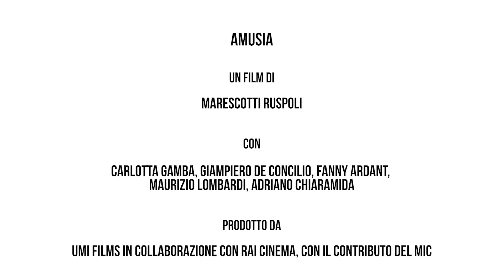Amusia: l'armonia tra gli opposti di Marescotti Ruspoli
L’amusia –  dal greco “a-musia” ovvero “mancanza di armonia” – è il nome di una malattia cerebrale rara, che impedisce a chi ne soffre di comprendere, eseguire e apprezzare la musica. Questo è l’innesco narrativo per Marescotti Ruspoli, giovane autore e regista, che costruisce attorno a questa patologia semisconosciuta una delicata e profonda storia d’amore tra una ragazza che “scappa” dalla musica e un ragazzo che “sopravvive” grazie alla musica. Un'opera prima di grande maturità 𝗔𝗠𝗨𝗦𝗜𝗔, e dal 27 aprile è in arrivo nelle sale cinematografiche. Magnifiche e distopiche le location utilizzate e valorizzate dalla maestria di Luca Bigazzi, come la metafisica Tresigallo (FE) e il cimitero monumentale di San Cataldo a Modena, con cui si fondono i colori e la natura del Delta del Po. Amusia presenta un cast di grande importanza, in cui troviamo Carlotta Gamba, Giampiero De Concilio, Maurizio Lombardi e Fanny Ardant.
Prodotto da UMI Films in collaborazione con RAI CINEMA e con il contributo del MIC, Il lungometraggio è stato realizzato con il sostegno della Regione Emilia-Romagna attraverso Emilia-Romagna Film Commission, della Regione Lazio e di Roma Lazio Film Commission. La distribuzione è curata da 102 Distribution. Ecco il nostro speciale.